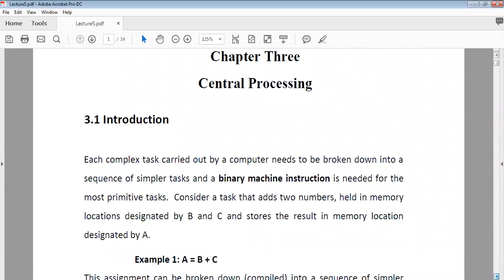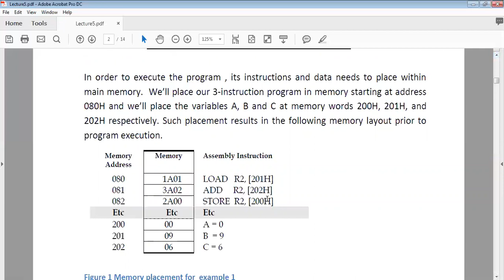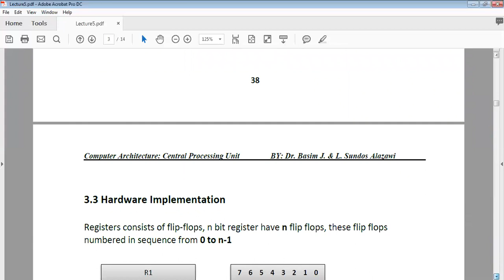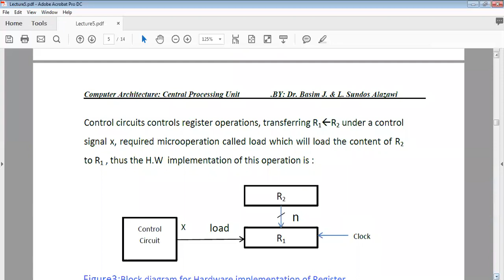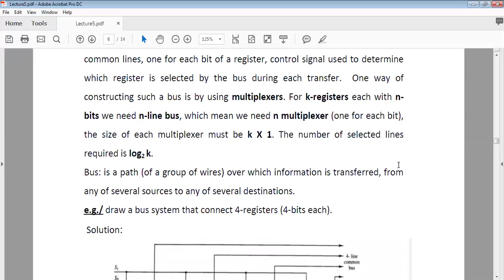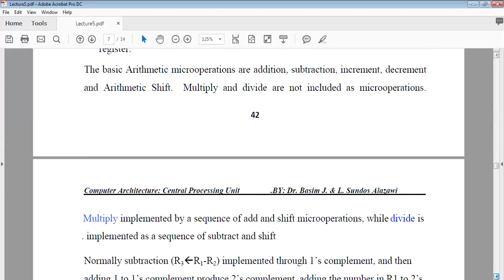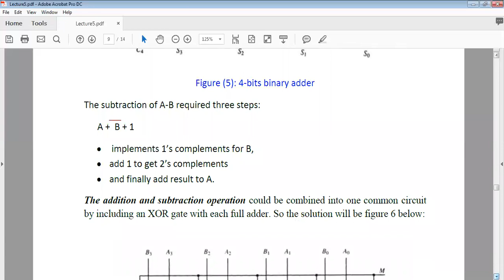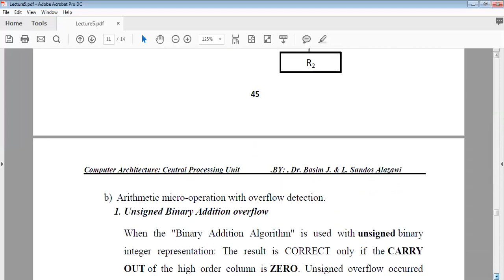الثانية مسائي الثاني معمارية الحاسبة CPU organization نظري 5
محاضرة التدريسي : م. سندس عبدالامير حميد
محتوى المحاضرة :CPU organization  and instruction fields  of Register Microoperstion